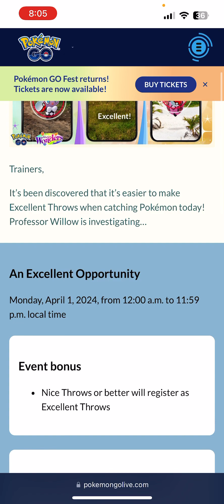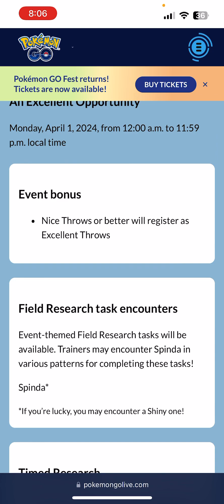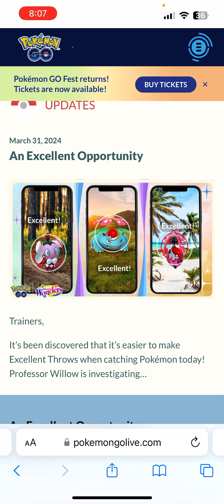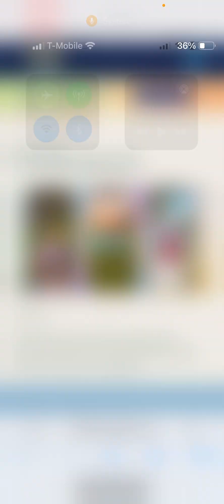An Excellent Oppertunity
The New April “Fool’s Day” Event. Scheduled for 1 day only.